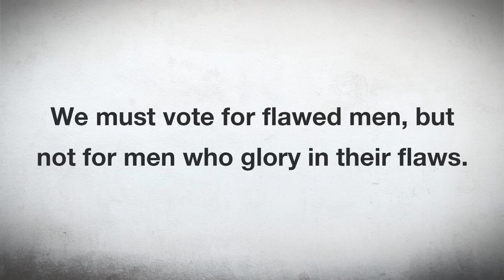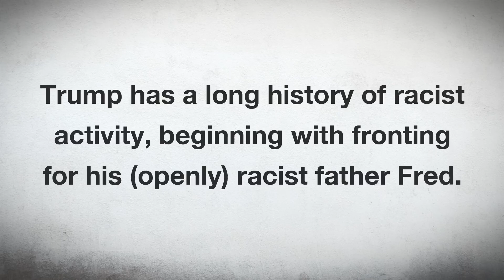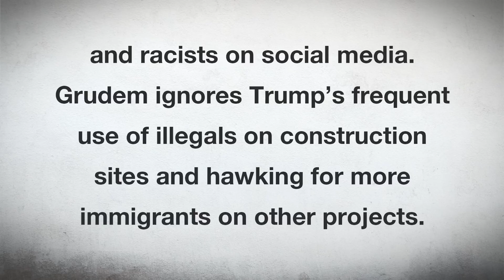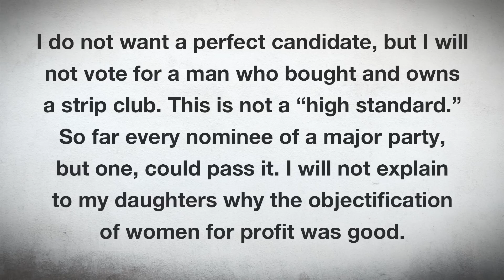Theologian John Mark Reynolds: Do NOT vote for Trump.